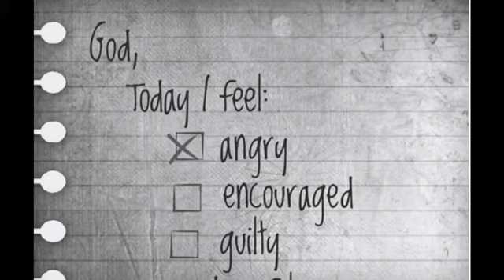Dealing with Grief & Loss | Let's Talk about it | The Daughters of Sarah | Titus 2 Chat | 2020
Shalom & greetings to you!
When we lose our loved ones it's tough on us, especially with all the emotions we experience. One thing for sure is that everything is of TMH.

Romans 8:28

Peace & Blessings

-DOS